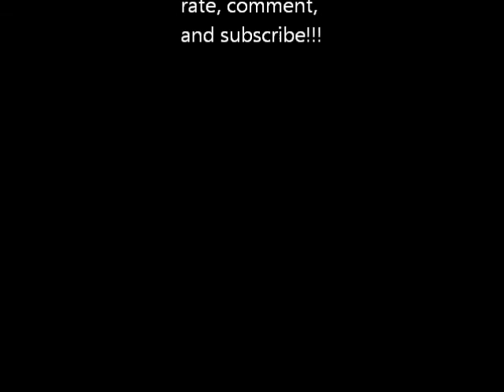(MKWii) World wide races w/commentary part 5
hey, this is my first ww with good quality and post comentary, though every once and awile i will do live comentary even though is not good quality. Enjoy!!